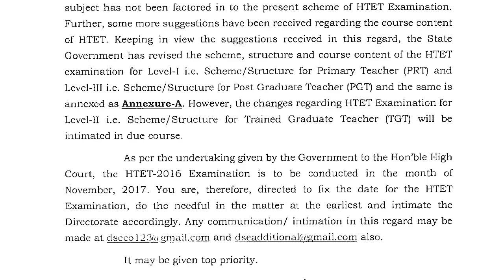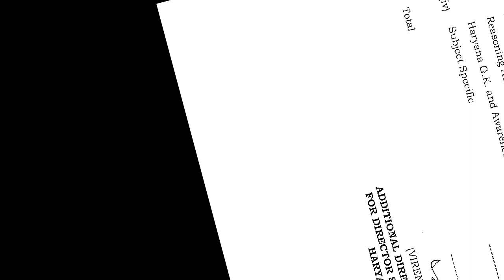HTET 2017 NEW SYLLABUS EXAM PATTERN HTET NOVEMBER DECEMBER 2017_2018 EXAM PATTERN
HTET 2017  NEW EXAM PATTERN HTET NOVEMBER  DECEMBER 2017_2018 htet new syllabus htet coaching htet preparation online htet notes ,

.MISSION DSSSB.
HTET 2017 Important Notice for exam , Haryana TET Exam

DSSSB PREVIOUS YEAR QUESTION PAPER IN HINDI  MISSION DSSB:--

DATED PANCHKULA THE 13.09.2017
SUBJECT:- TO CONDUCT THE HARYANA TEACHER ELIGIBILITY TEST
(HTET) - 2016.
HTET 2017 HTET 2017 HTET 2017 HTET 2017 HTET 2017
for Level-I i.e. Scheme/Structure for Primary Teacher (PRT) and Level-III i.e.

Scheme/ Structure for Post Graduate Teacher (PGT) are as under:-

Level-I

No. of MCQs - 150; Duration of examination: Two-and-a-half hours.

(i) Child Development and Pedagogy 30 MCQs 30 Marks

(ii) Languages (Hindi 15 MCQs 86 English 15 MCQs) 30 MCQs 30 Marks

(iii) General Studies 30 MCQs 30 Marks
(Quantitative Aptitude 10 MCQs,
Reasoning Ability 10 MCQs and
Haryana G.K. and Awareness 10 MCQs)

(iv) Mathematics 30 MCQs 30 Marks

(v) Environmental Studies 30 MCQs 30 Marks
Total 150 Marks
Level-III Scheme/Structure for Post Graduate Teacher (PGT)

(i) Child Development and Pedagogy 30 MCQs 30 M.

(ii) Languages (Hindi 15 MCQs &, English 15 MCQs) 30 MCQs 30 Marks
(iv) Subject Specific 60 MCQs 60 Marks

MMEDIATE/
DATE BOUND/
URGENT
FROM
DIRECTOR SECONDARY EDUCATION
HARYANA PANCHKULA.
TO
THE SECRETARY,
BOARD OF SCHOOL EDUCATION HARYANA,
BHIWANI.
MEMO NO. 15/4-2017 CO. (1)
(HTET) - 2016.
Reference on the subject cited above.
It is intimated that some candidates/teacher associations have
represented time and again that the scheme, structure and course content of the
HTET examination needs to be revised/amended as the aptitude of their relevant
subject has not been factored in to the present scheme of HTET Examination.
Further, some more suggestions have been received regarding the course content
of HTET. Keeping in view the suggestions received in this regard, the State
Government has revised the scheme, structure and course content of the HTET
examination for Level-I i.e. Scheme/Structure for Primary Teacher (PRT) and
Level-III i.e. Scheme/ Structure for Post Graduate Teacher (PGT) and the same is
annexed as Annexure-A. However, the changes regarding HTET Examination for
Level-II i.e. Scheme/ Structure for Trained Graduate Teacher (TGT) will be
intimated in due course.
As per the undertaking given by the Government to the Hon'ble High
Court, the HTET-2016 Examination is to be conducted in the month of
November, 2017. You are, therefore, directed to fix the date for the HTET
Examination, do the needful in the matter at the earliest and intimate the
Directorate accordingly. Any communication/ intimation in this regard may be
ADDITIONAL DIRECTOR ADMINISTRATION
FOR DIRECTOR SECONDARY EDUCATION
HARYANA PANCHKULA
ctet exam
How to crack Ctet/Tet exam in first attempt l Ctet/Tet exam में सफलता पायें इस गुरु मन्त्र से
htet syllabus, htet sylabus
EXTRA TAG:HTET 2017 HTET 2017 HTET 2017 HTET 2017 HTET 2017
htet 2018
htet preparation
htet 3rd level
htet 3rd level admit card
htet nic in 2017
htet notes
htet notification 2016-17
htet notification 2017
htet HTET 2017 HTET 2017 HTET 2017 HTET 2017 HTET 2017
htet objection
htet online coachin
hssc exam 2017, Haryana TET Exam, HTET 2017